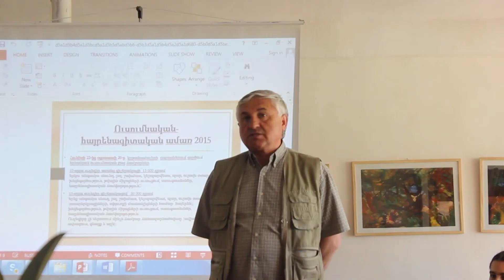Լրատու հաշվետու. հատուկ թողարկում #3